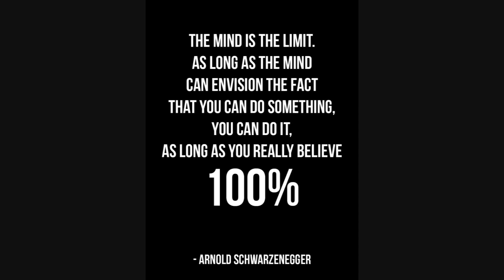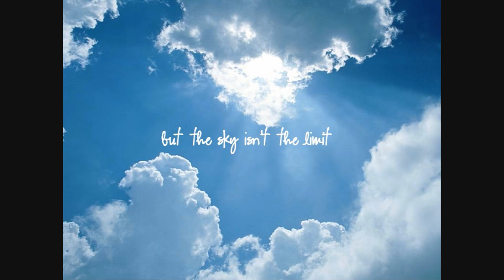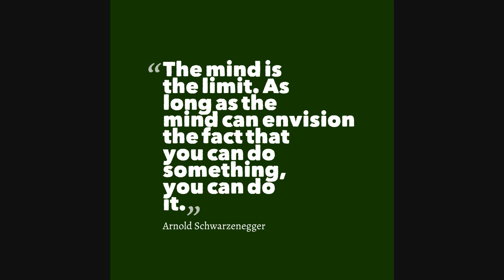2 unlimited - no limit